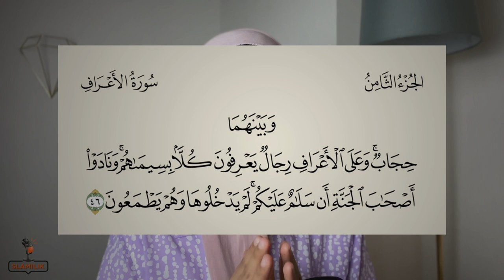57-قوم لا يدخلون النار ولا الجنة ويدخلون مكان بين الجنة والنار ؟